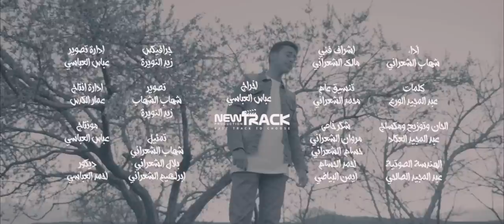جلالتك - شهاب الشعراني (فيديو كليب) | 2020 | Shehab Al Shaarani - Jalalatuk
جلالتك - شهاب الشعراني (فيديو كليب حصري) | 2020 |
Shehab Al Shaarani - Jalalatuk

كلمات: عبدالمجيد الورع
ألحان وتوزيع ومكساج: عبدالمجيد العكاد
هندسة صوتية: عبدالمجيد الصالحي
إشراف فني: مالك الشعراني
تنسيق عام: محمد الشعراني

تصوير :
شهاب الشهاب
زيد النويرة

تمثيل :
إبراهيم الشعراني
بلال الشعراني

إدارة تصوير: عباس العباسي
إدارة إنتاج: عمار الكدس
تسويق إلكتروني: أسامة الشعراني
ادارة قناة: احمد ياسين
مونتاج: عباس العباسي
ديكور: محمد العباسي
شكر خاص: أحمد الحسام
علاقات: نجاد العرامي

شارك في نجاح العمل :
مروان الشعراني
حسام الشعراني
أيمن البياضي
زيدان الحاج
عبدالله الحاج

كلمات...

جَلالتُكَ التي عيني...تسيلُ لها وتخشاها
سماحتُكَ التي روحي..بها عادت لمولاها
سكينتُكَ التي قلبي...يفوحُ بشوق سُكناها
ورحمتُك الملاذُ أنا. ألوذُ بفيضِ رُحماها

جنانُك منتهى أملي...ومهوى الشوق مأواها
مكارمُكَ العُلا.. قِيَمٌ...نعيشُ بها ونحياها
خزائنُك العطا كَفّي. تَِذلُّ لها بدنياها
وعزّتَُك الغنى نفسي ...غنت مِنْ عِزّ مغناها

فحسبيَ مَنْ هدى نفسي..وناداها وسواها
 ومَنْ آتاها تقواها..ويسمعُ همسَ نجواها
سيفلحُ من نهى النفسَ...هواها ثم زكاها
وقد خاب الذي دَسَّ. ومَنَّاها وأغواها